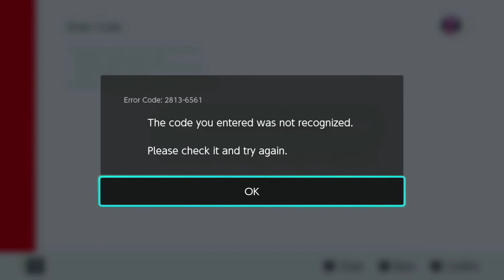Cara Redeem Code di Nintendo Switch!(eShop dan Membership)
oke bang,kali ini guwek akan memberikan sebuah video tutorial bagaimana cara redeem atau menggunakan code di nintendo switch.